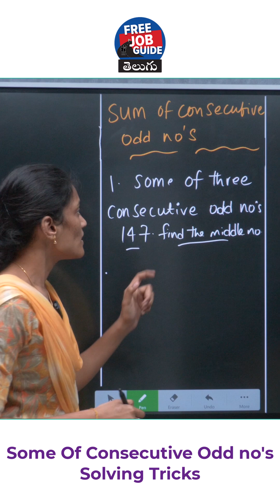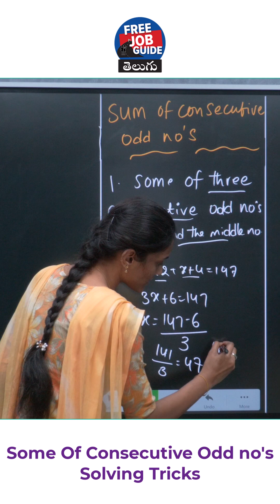Consecutive Odd Numbers Tricks | Free Job Guide Telugu | Maths Shortcuts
🚀 Learn easy tricks on Consecutive Odd Numbers to crack competitive exams faster!
📘 Explained in simple Telugu for quick understanding.
✨ Perfect for APPSC, TSPSC, Groups, SI, Constable, DSC, Banking & all Govt Jobs.

👉 Watch till the end for smart shortcuts & save time in exams!